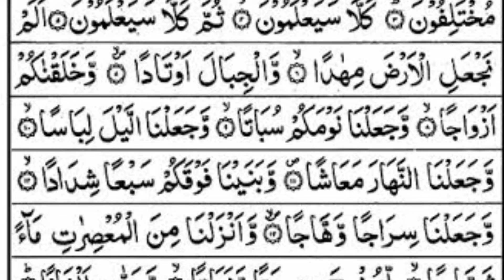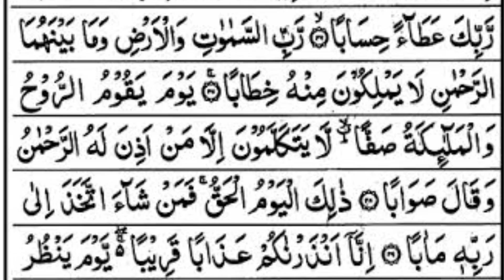078-Surah An Naba With Arabic Text سورة انّبا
This Masnoon Wazaif.مسنون وظائف channel will provide you latest and helpful wazaif for you  and you can change your life from these wazaif .If you are looking for the Most Powerfull Rohani Wazaif and health tips, then this channel is for you.

Covered topics :-

1. Masnoon duaen
2. Masnoon wazaif
3. Daily dua
4. Ha kam me asani ke lie dua
5. Important wazaif
6. Beautiful Azkar
7. Daily Routine Azkar
8. Masnoon Azkar
9. Duain